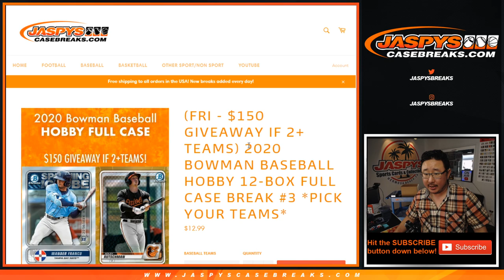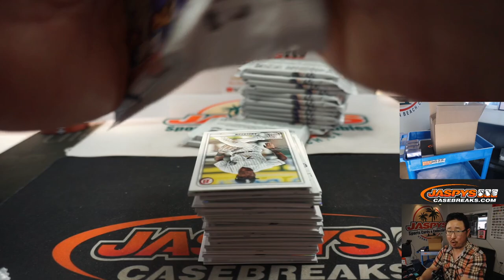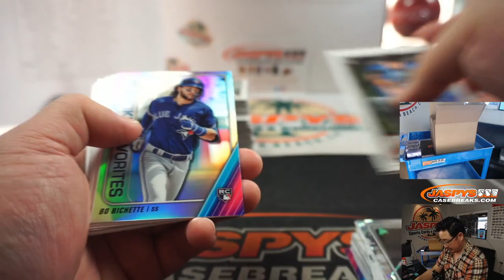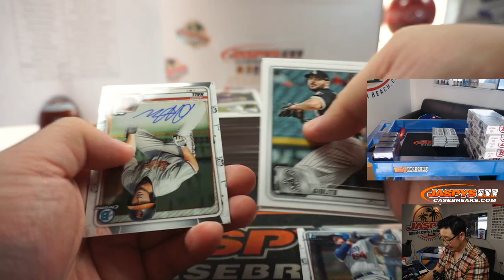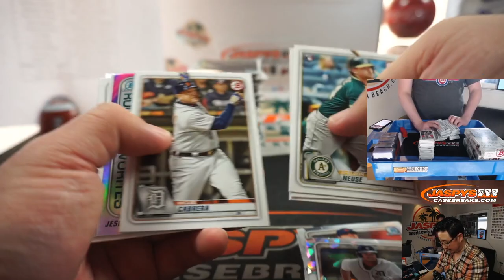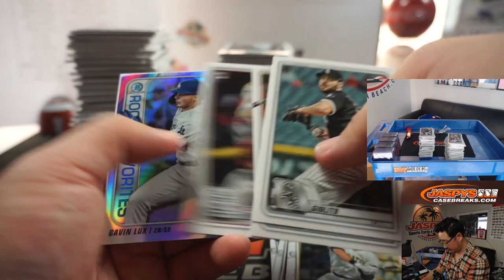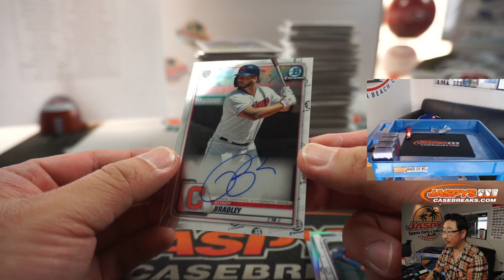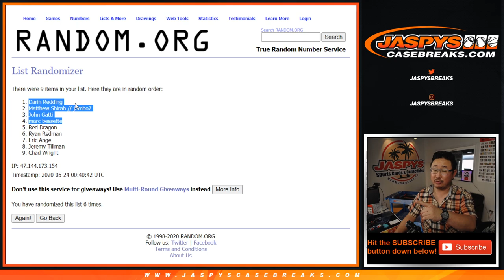Sa, 05.23.20 || 12Box (Hobby) PYT #3 || 2020 Bowman Baseball (MLB)